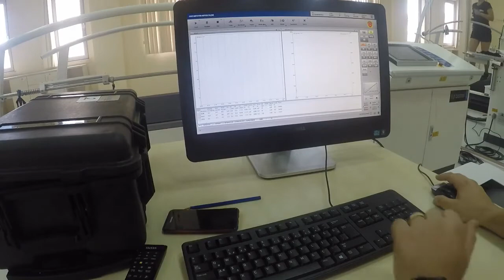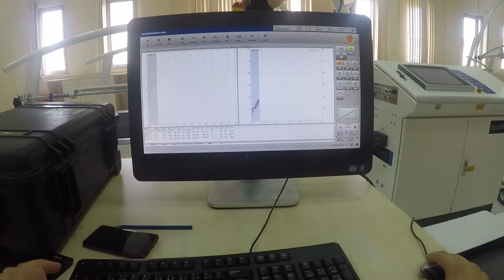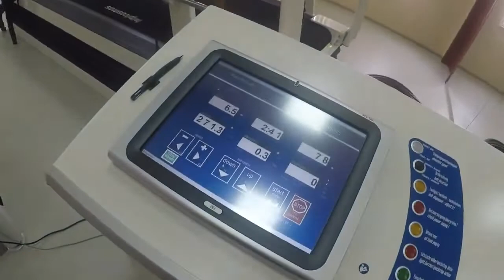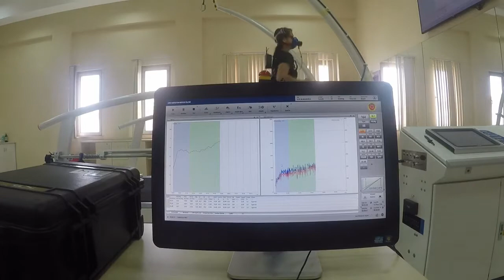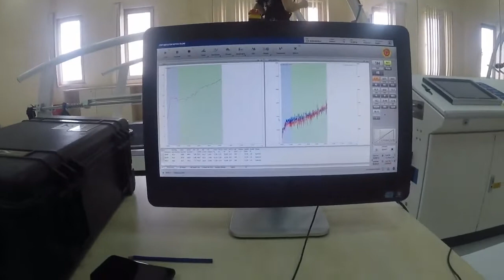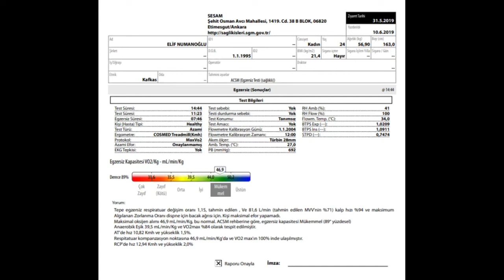VO2Max test with COSMED K5 by Erkan Tortu, Hacettepe University (Ankara) · Faculty of Sport Sciences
Maximum oxygen consumption (VO2Max) is the maximum amount of oxygen used by the athlete in one minute.

VO2Max is considered to be the best criterion of cardiorespiratory endurance capacity of the athlete. Since the used O2 is used for the production of ATP by breaking down the nutrients taken into the body, the more O2 it uses in a certain time, the more ATP it can produce.

This means being able to do more work or continue exercising for longer periods of time without fatigue. The higher the amount of O2 that a person can use in a unit of time, the higher the aerobic capacity of that person. Increasing the VO2Max capacity will result in a delay in fatigue during competition and also a shorter recovery time.

As the oxygen uptake capacity increases, the distribution of the heart in each beat increases, as more oxygen reaches the muscles, it increases their physical working capacity.

[ Video credits: Story of the Runner Woman official YouTube channel ]